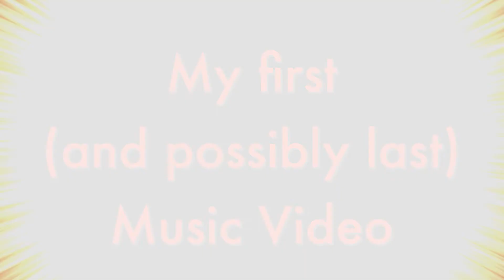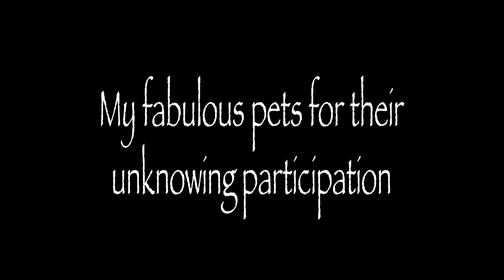Dogman by 58frogs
My first stab at producing a music promo video.